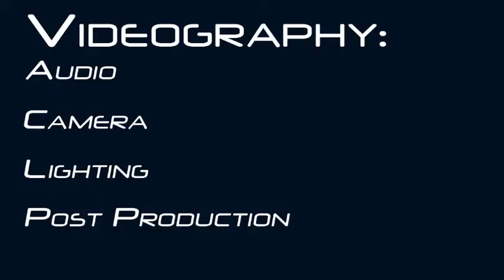MG Multimedia Services Demo Reel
MG-Multimedia-Services.com
Bring MG Multimedia your most basic or most inspired video concepts and we will bring them to life with the latest video production and post-production tools and services.
Whether you need video editing services, on-location or studio shoots in the Baltimore/DC metro area, DVD authoring, graphics development, DVD/CD duplication, audio recording and editing, encoding for the web, or any other video production or editing services, we forge a strong connection between your message and your audience.
We are experienced in creating media to tell a story, motivate an audience, convey an emotion, train an organization, illustrate a process or captivate a group. We guide you through the entire production process to develop a compelling product that will satisfy both your objectives and your budget.
We're located in Annapolis MD, with over 25 years of solid, creative, professional experience. We complete projects on time, on budget and on target.